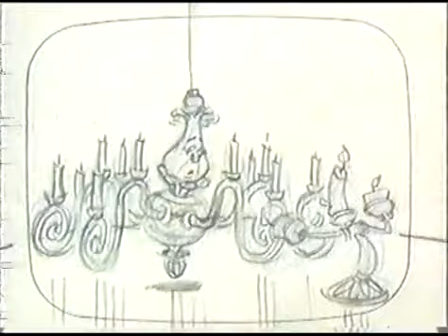Zwiastun filmu Disneya Piękna i Bestia: Zaczarowany świat Belli na VHS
Zwiastun trzeciej części filmu "Piękna i Bestia" pt. "Zaczarowany świat Belli". Czarodziejska przygoda dla każdego.